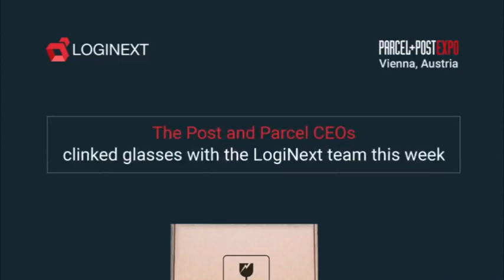Top Parcel & Post Events | LogiNext |eCommerce Deliveries | Event in Europe| Event in Vienna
LogiNext has a great fitment for Postal companies. In fact, 27% of the NationalPosts use LogiNext for RoutePlanning and DeliveryManagement. Using LogiNext, National Posts are widening their horizons by venturing into eCommerce Deliveries space.

How can National PostalNetworks win on deliveries?

Why are Postal Networks (Courier, Express, Parcel) losing out on eCommerce?

Best Tips from UPS's fully automated courier management system.